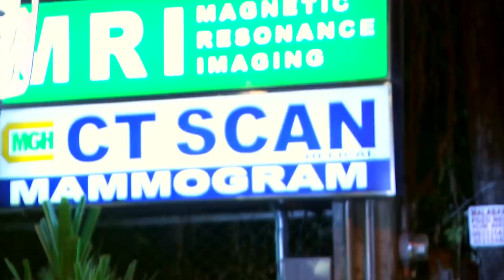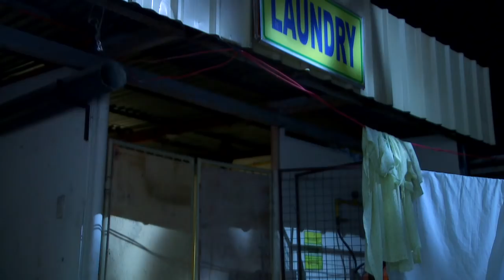Villa Quintana: Full Episode 81